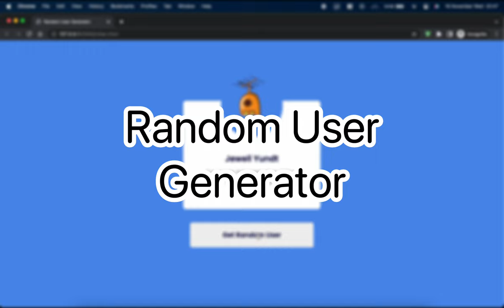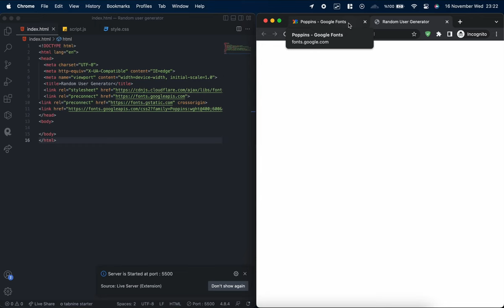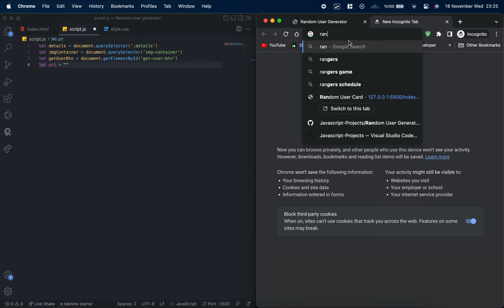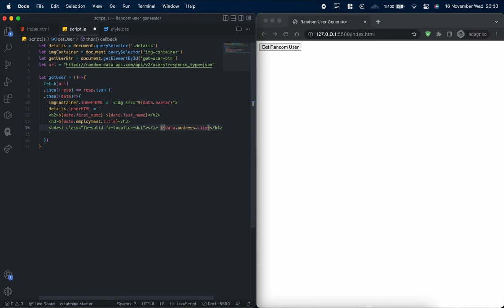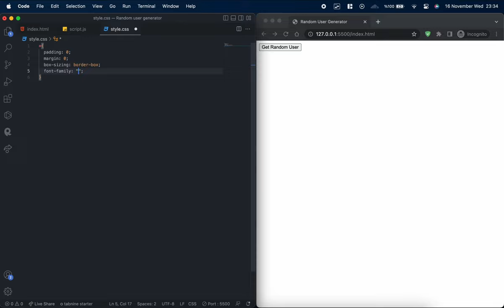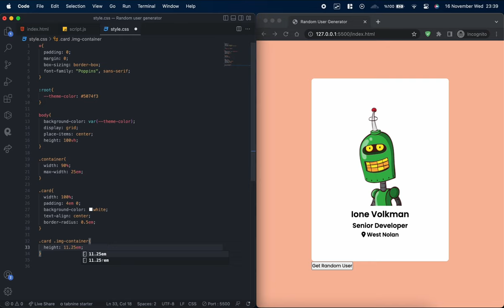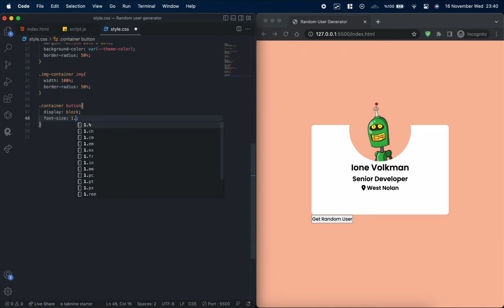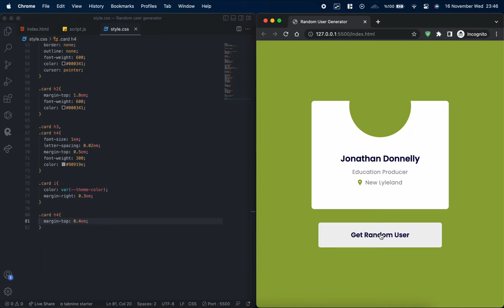How to Create a Responsive Random User Generator with Html Css Javascript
In this video, I'm going to teach you how to create a responsive random user generator with HTML, CSS, and Javascript. This user generator will allow you to generate random users for your web applications, websites, or even game projects.

Responsive design is becoming more and more popular, and this user generator is a great example create responsive user interfaces. This video will teach you all about HTML, CSS, and Javascript, and then you'll be able to create your own responsive user generators in no time!

Intro - 00:00
Html - 00:21
Javascript - 02:54
Css - 10:40
Outro - 18:06

IDE: Visual Studio Code
PC: Macbook Air 2022